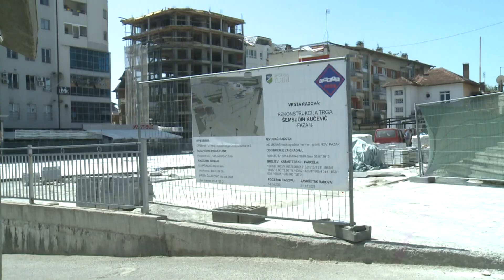Kada će biti završena rekonstrukcija trga u Tutinu - pitanje od milion dolara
Maratonska rekonstrukcija gradskog trga u Tutinu bila je predmet polemike i tokom posljednjeg  skupštinskog zasijedanja. Odbornici Stranke pravde i pomirenja, izmedju ostalog, tražili su od lokalnih vlasti da se vlasnici ugostiteljskih objekata na gradskom trgu oslobode taksi za korišćenje letnjih bašti, ali su tražili i odgovore na pitanja ima li kraja radovima na rekonstrukciji, zašto postupak izbora izvodjača pomenutih radova nije bio transparentan i do kada se planira izdvajanje milionskih sredstava za realizaciju projekta koji već godinama nije moguće privesti kraju.